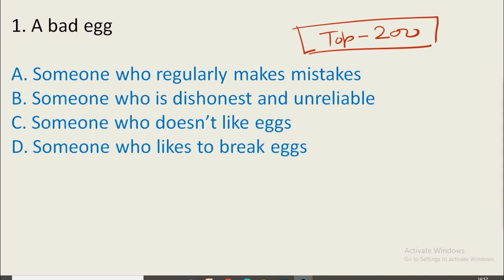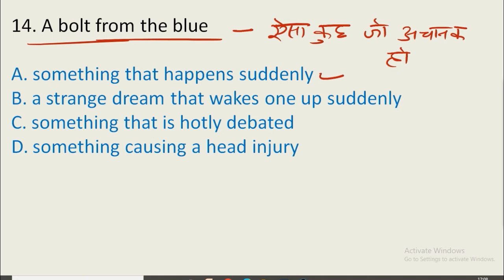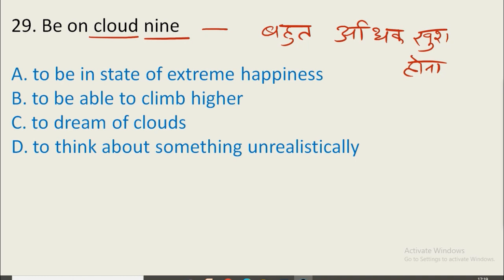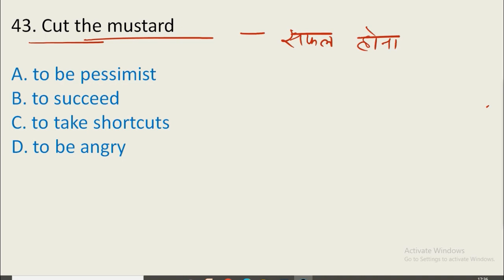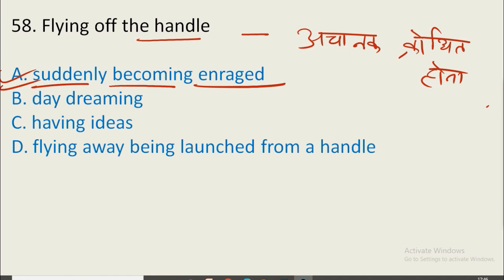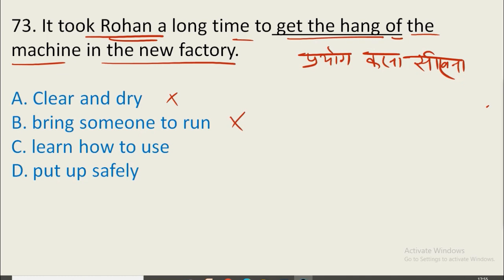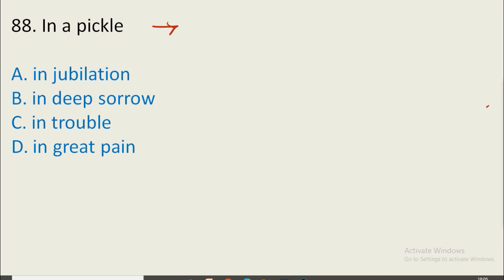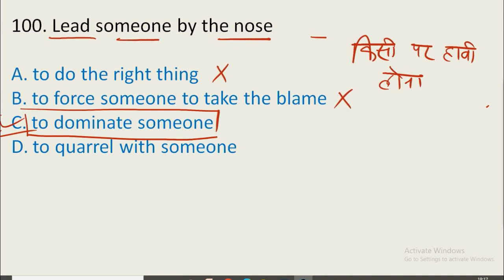Top 200 Idioms & Phrases for SSC CHSL / CGL / MTS / KVS Exam And other Government Exams Part -1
Top 200 idioms & phrases  for SSC CHSL,  CGL,  MTS And other Government Exams

english for KVS exam
most important idioms and phrases
idioms and phrases for ssc exams
idioms and phrases for kvs exam